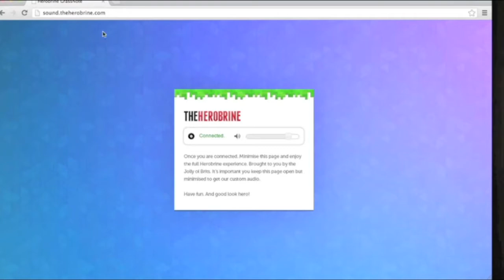Minecraft PvP: The Herobrine: YOLO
Hey everybody! Here I have a video from an awesome server called TheHerobrine. I play a couple of rounds on the server and have a great time. Hope you enjoy!